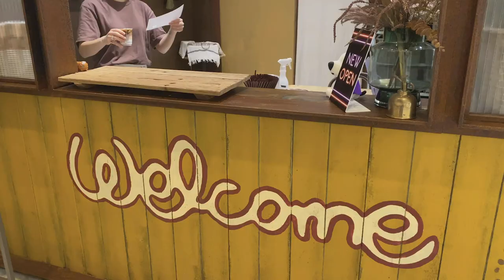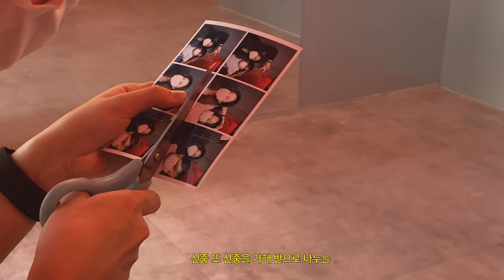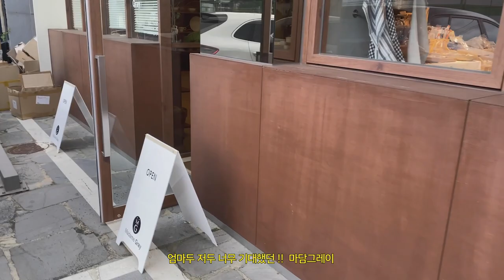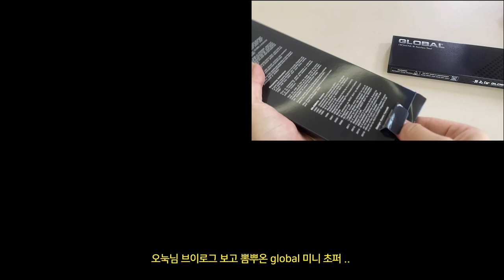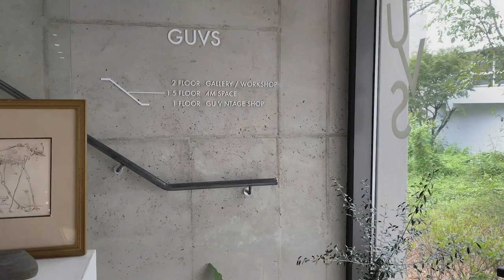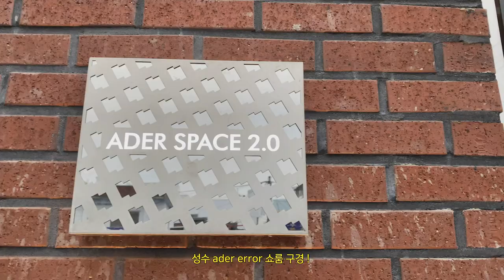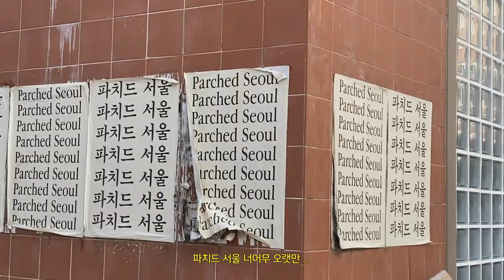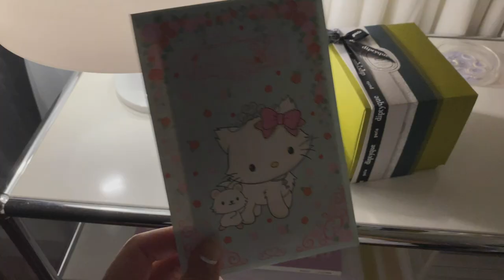VLOG. 9월 일상 브이로그 🍊🌳. 추억남기는 다크룸. 포토매틱. 마트 쇼핑. 파스타 만들기. 하울. 불리 1803. 귤나무. 센트럴파크.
안녕하세요 :) 💚
chaerchive 채영 입니다.
바쁘게 지낸 9월 일상 조각 모음 브이로그 인데요 ,
최대한 틈틈히 제 일상들을 기록해보려 했는데 정신없는 하루들로 기록하지못한 날들도 많네요 .. 질문있으시면 댓글 남겨주세요 ! 늦게라도 답해드릴께요 😉
이번 브이로그도 재밌게 봐주셨으면 좋겠어요 ㅎㅎ 감사합니다 ! 💜

music./
Behind Closed Doors - Crazy Motherfucker (YouTube Instrumental)
Casey Neistat (Don't Say Stupid) - Philip E Morris - Got A Girl